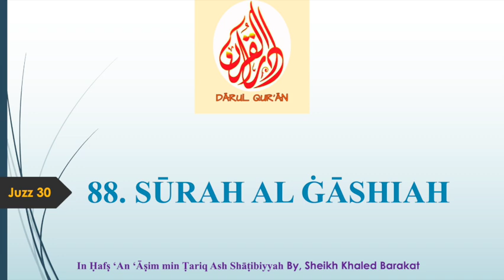088. Al Ghāshiyah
Assalāmu 'Alaikum, Raḥmatullāhi wa Barakātuh. Our registered business institute (Maktab) Dārul Qur'ān, Sydney prepared this video to help you thrive in your Dīn. Please remember us in your sincere Du'ā. JazākAllāh Khaiyr. Wassalām.